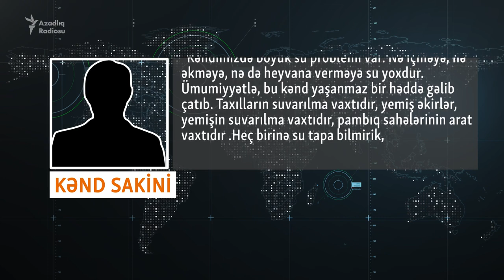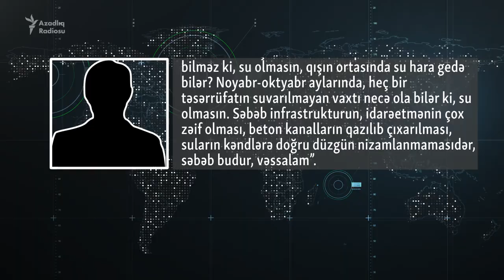Etirazşı: “Rezin güllələrdən biri 15 yaşlı uşağa dəydi”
Saatlıdakı etirazlarda polisin rezin güllələrdən istifadə etdiyini deyən aksiyaçılar AzadlıqRadiosuna danışıblar. Deyiblər ki, məqsədləri hökumətin diqqətini Kür çayında suyun kəskin azalmasına çəkmək idi.
Aksiya martın 13-də günorta baş verib.